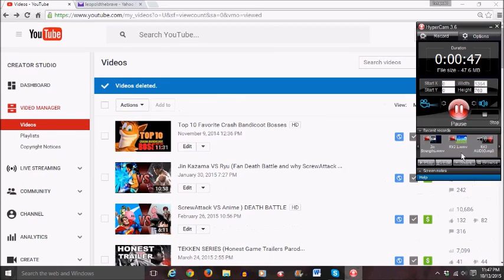Youtube's Copyright System is so bad that I don't even care.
I literally don't care that it's my most viewed video.